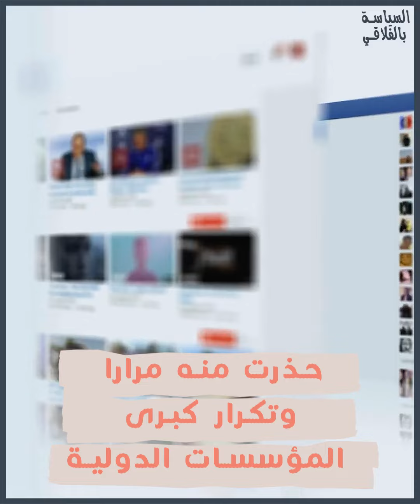الاحتجاجات انطلقت وستستمر.. انفجار اجتماعي مرتقب بتونس